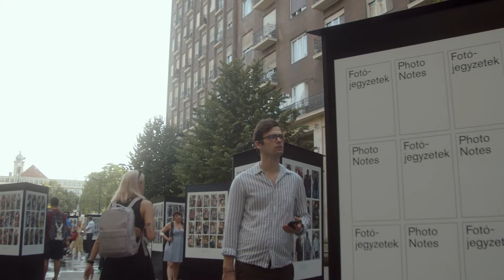Hans Eijkelboom Exhibition Opening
Video impression of the opening in Madách Square in the heart of Budapest.